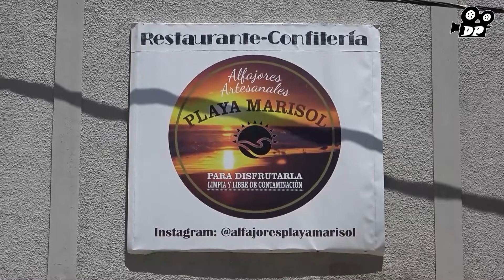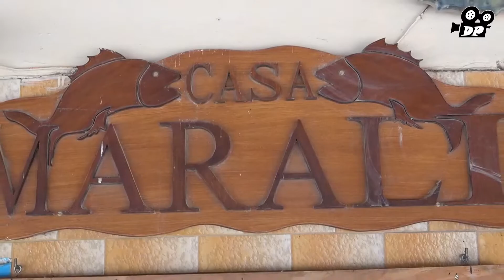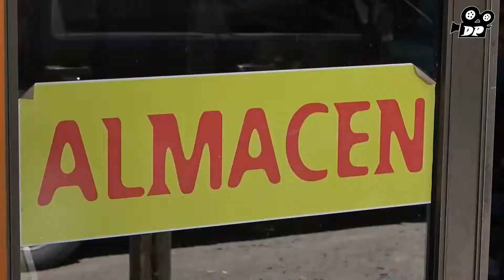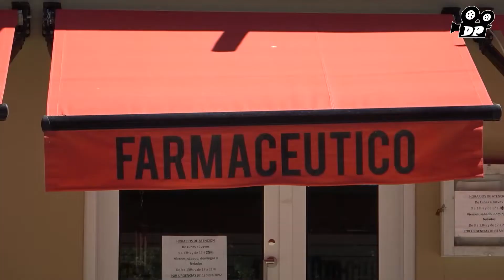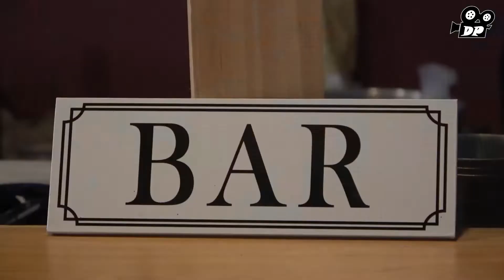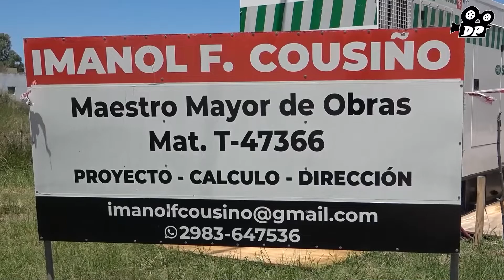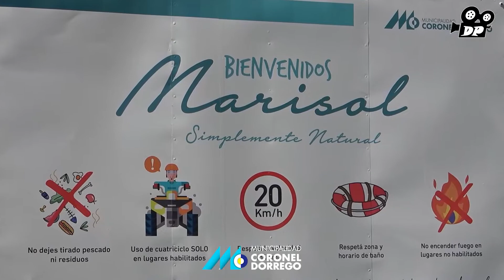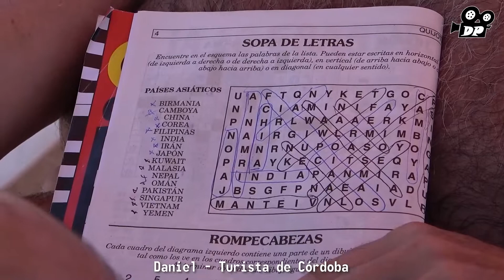Repaso semanal 8 - Marisol 2022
Repasamos la octava semana de nuestra cobertura en Marisol, con todos los testimonios.